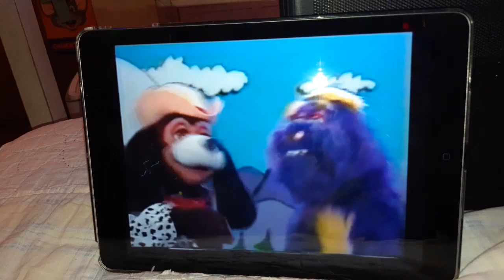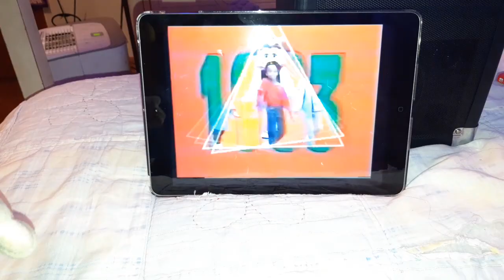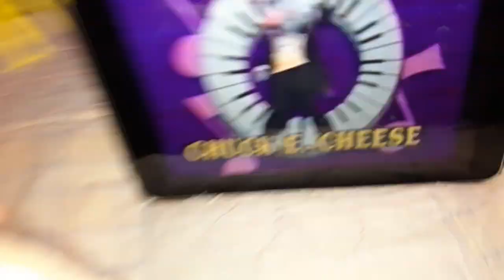Chuck e cheese September 1991 show segment 3